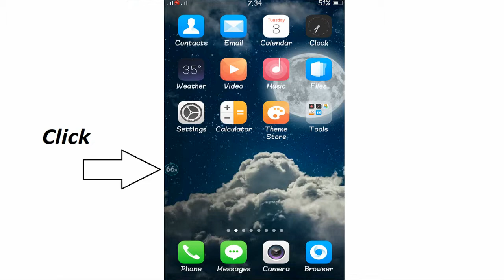Apps did not close in OPPO F1s, A37, A57, F3 ,F3 Plus | Problem Fixed | No recent task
Problems issued due to opening multiple apps but closing all some apps didn’t close. Problem is fixed with Home Acceleration Ball .